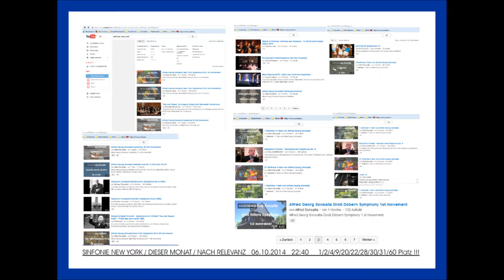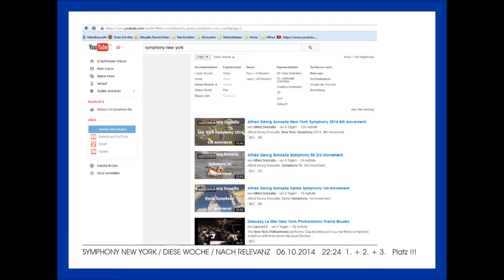Alfred Georg Sonsalla Statistik vom 06 10 2014 bis 23 Uhr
Alfred Georg Sonsalla Statistik vom 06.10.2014 bis 23 Uhr, New York, Falkensee, Potsdam, Berlin, London, Paris, Rom, Opole, Oppeln, Groß Döbern, Klein Döbern, Rutenau, Ehrenforst, Slawiecice

Professor Doctor Hans. H. Schulze / Professor Doctor Siegfried Zseby / Professor Manfred Soeffky / Professor Horst Grams

Vielen Dank an meine Professoren der Fachhochschule für Wirtschaft in Berlin: Professor Doktor Hans. H. Schulze / Professor Doktor Siegfried Zseby / Professor Manfred Soeffky / Professor Horst Grams

Serdecznie dziękuję moim profesorom z Uniwersytetu Nauk Stosowanych ds. Ekonomii w Berlinie: Profesor Doktor Hans. H. Schulze / Profesor Doktor Siegfried Zseby / Profesor Manfred Soeffky / Profesor Horst Grams